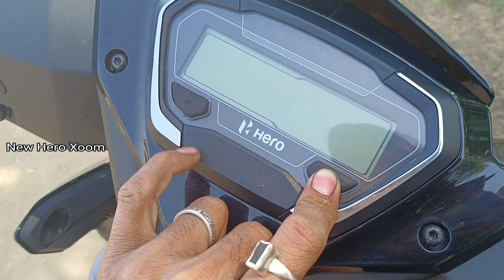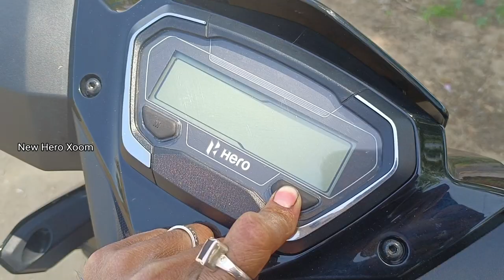Xoom Service reminder Reset / How to Reset Service reminder New Hero Xoom 110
service reminder kase of kre Xoom
new hero Xoom xtec service reminder kase band kare
hero skuter service reminder kase band kare
service reminder kase band kare Xoom
Xoom service reminder kase of kre Xoom